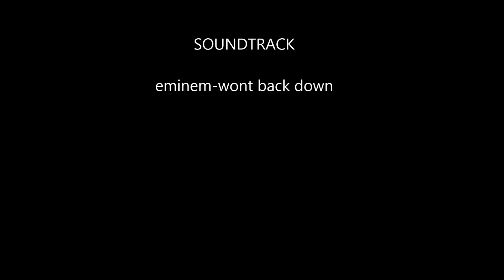Potbs 2v4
Valiant defeat gj max